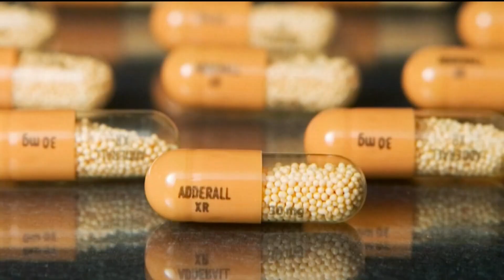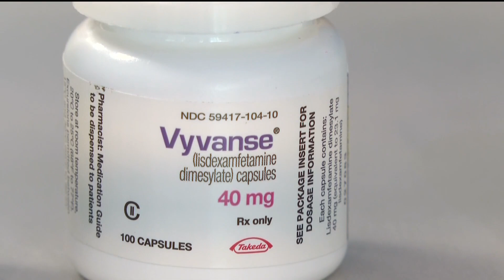ADHD medication shortage | Update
Drugs like Adderall have been in short supply since last fall.